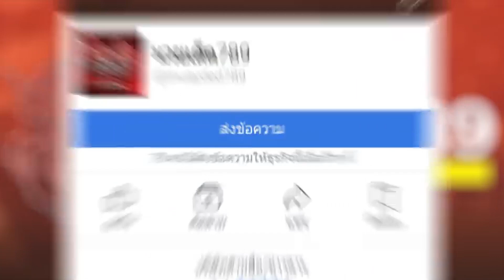เพชรรภา ปลื้มบู๊ สะท้านฟ้า ชูโรงวิก7สี | มวยเด็ด789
เพชรรภา ปลื้มบู๊ สะท้านฟ้า ชูโรงวิก7สี

ประจำวันที่ 14-15 กันยายน 2562 อัพเดทข่าวสารวงการมวยทุกซอกทุกมุมแบบกระชับฉับไว ฟังง่าย ไม่ต้องเสียเวลาอ่าน โดยทีมงาน